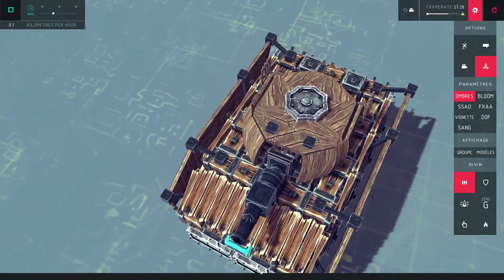BESIEGE: La classe C-07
Vidéo qui ce compose d'une présentation rapide des différentes versions, et amélioration. Ensuite, des petits test de chacun des véhicule afin de vous montrer leurs pleins potentiels.

Le C-07 en lui même est un chars léger de soutien d'infanterie, qui assure la protection des convoie de ravitaillement.

Le C-07-V01 est l'amélioration du C-07, avec un ajout de blindage et une puissance de feu légèrement augmenté.

Le C-07-V02 est la version combat qui lui permet d'assurer le soutien en première et deuxième ligne, équipé comme un grand.

Le C-07-AA est la version anti-aérienne avec 1 canon supplémentaire, et un châssis expérimental repenser et restaurer. Celui-ci pourra franchir des obstacle de grande taille.

Pour plus d'info envoyez un commentaire, sinon j'espère que la vidéo vous plaira. A PLUS.